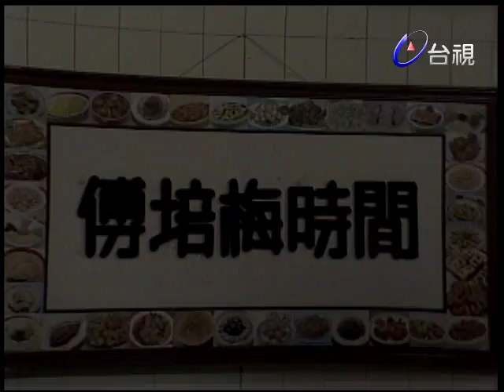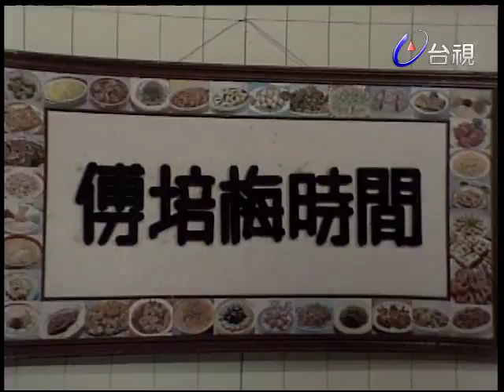傅培梅時間-炸溜魚捲.滑蛋魚絲